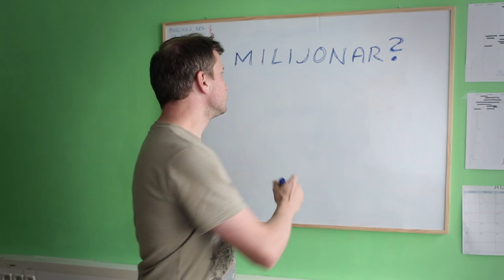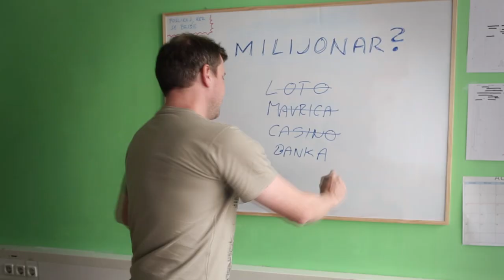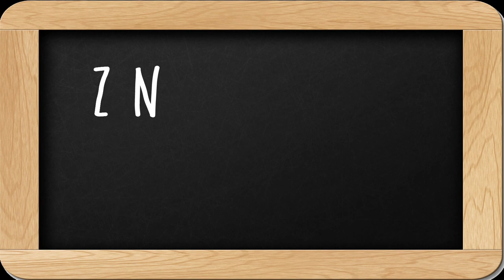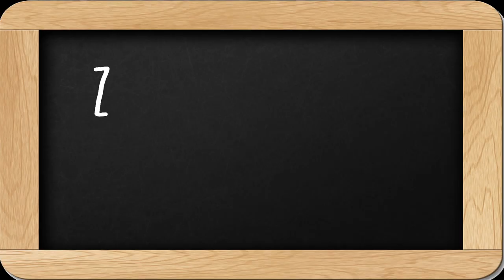Z NULE NA MILIJON - 1 oddaja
1 oddaja Z nule na milijon.

Sodelovali so:
Aleš Novak, Sašo Stare, Marko Kumer - Murč, Tina Alegro.

Video: Smehomat produkcija
Glasba/music: Jahzzar - Joke, Jahzzar - Take Me Higher